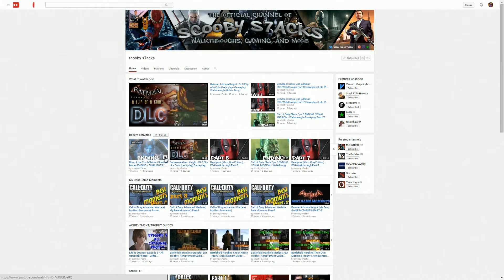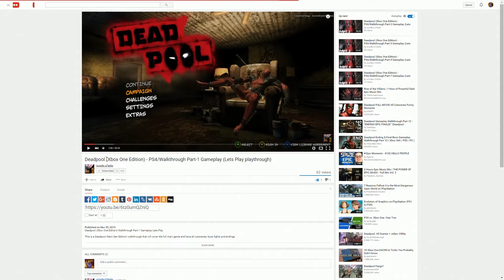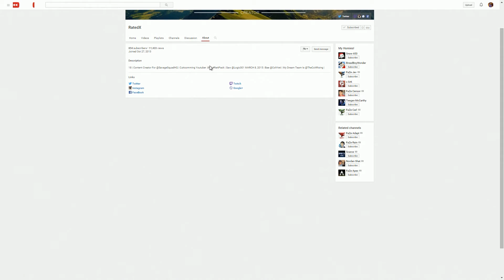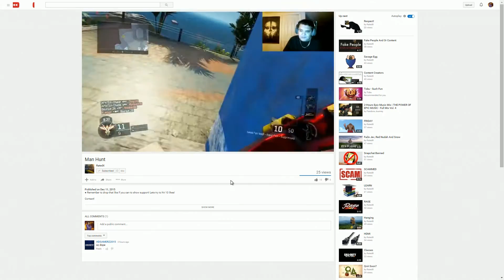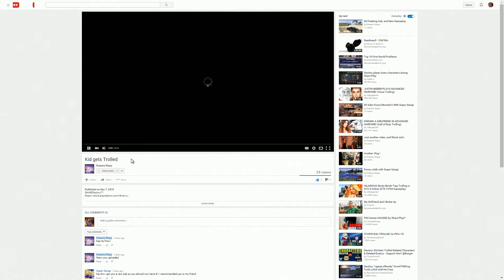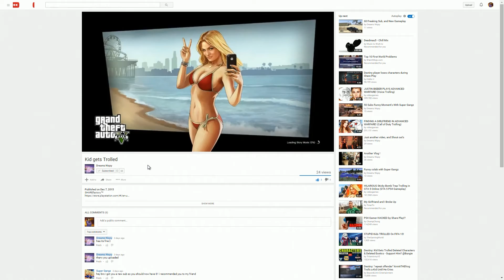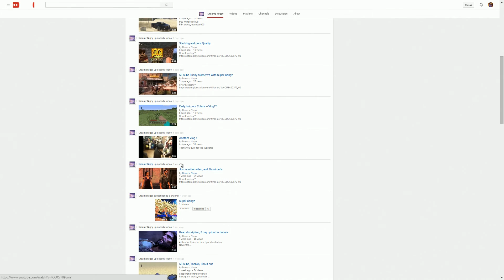Weekly Shout Video Help Small Youtubers/Channels Grow #2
Thanks guys for watching the video and checking out these small channels with me! The purpose of this series is to help small channels in need.